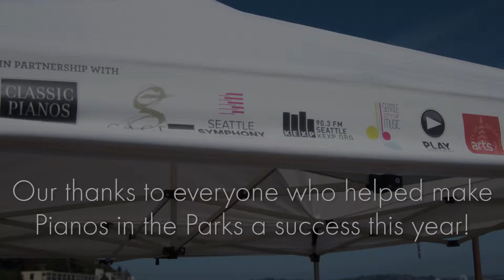Pianos in the Parks 2015 - Review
What a summer this was! We have been known to say that pianos are NOT outdoor instruments, but this summer was exceptional! Partnering with incredible organizations, such as Gage Academy of Art, Seattle Symphony, KEXP, 206inc and many more, the partners behind Pianos in the Parks were able to build on the excitement of last year. Classic Pianos contributed by donating 22 pianos, sponsoring 88 individual piano moves and servicing each instrument, not just before the event, but also in the field (literally sometimes!) throughout the month. Enjoy!